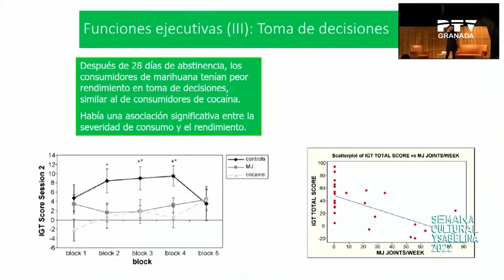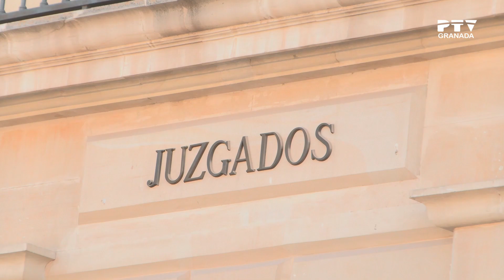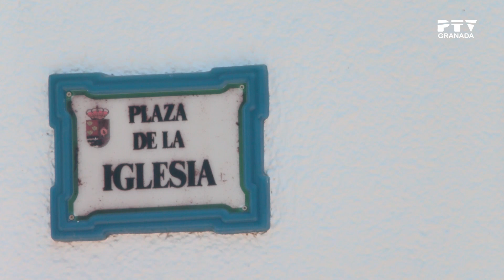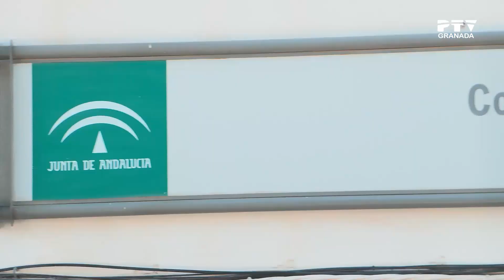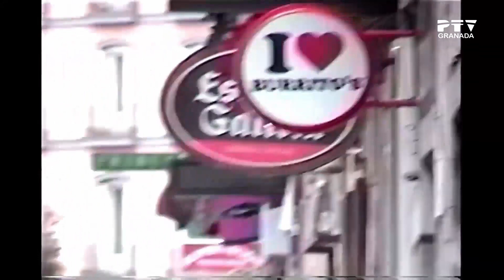📺 Viernes 18 de noviembre 2022 ≫ PTV Noticias Granada